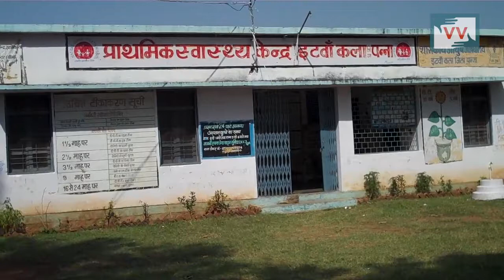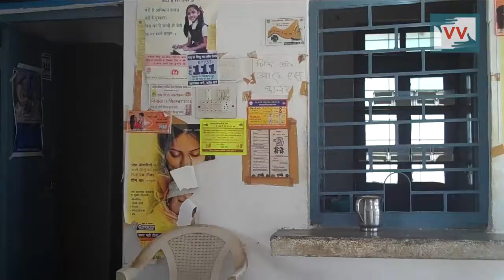Failed Health Facilities | Lakhu reports for IndiaUnheard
Community correspondent Lakhu Prasad reports from Madhya Pradesh for Video Volunteers.